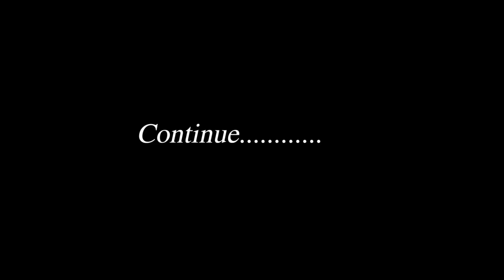Zahid Fakhri | New Mushaira at Universty of lahore 2019 | Part 01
Zahid Fakhri| New Mushaira at (UOL) Universty of lahore 2019 |  Part 01 (Urdu-Hindi)
Hi Friends...
                                    Zahid Fakhri Perform Very Well in Bazm'e'Randan Mushaira held in (UOL) University of Lahore. Art & Literary Festival.